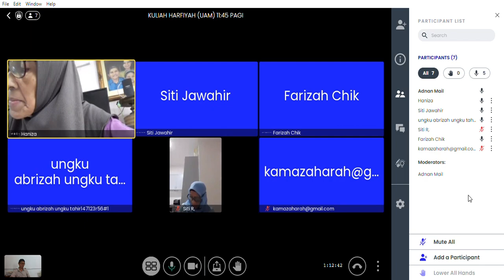KULIAH HARFIYAH UAM | 8/6/2023 KHAMIS 11:45 PAGI | SURAH LOQMAN AYAT 25-31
TARIKH: 8/6/2023
HARI: KHAMIS
MASA: 11:45 PAGI
SURAH: LOQMAN AYAT 25-31